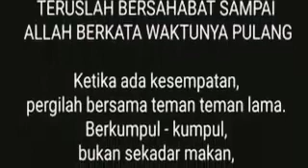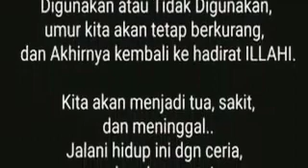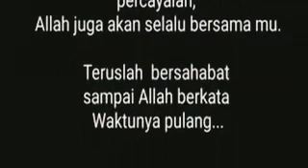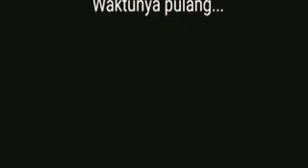Renungan | Teruskan Bersahabat Hingga Waktunya Pulang !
Bantu kami untuk mendapatkan 1000 subscriber di You Tube Channel , HOSK...

Dengan adanya *1000* SUBSCRIBERS, kami boleh mengadakan You Tube Channel yang boleh menjanakan pendapatan bagi membiayai Kerja Dakwah kami..

🛑Yang masih belum, jom kita tambah amal kebaikan  HANYA dengan gerakkan JARI anda...

✅Ayuh jadikan anda, tergolong sebagai salah seorang yang termasuk dalam 1,000 org yang PERTAMA yg membantu kami dalam usaha ini !!!

💚Jangan pandang remeh pada usaha yang kecil ini, tetapi sangat besar ganjaran jika kita bantu atas niat nak bantu Kerja Dakwah
Rasūlullāh ﷺ

Terima kasih...🌸🌹